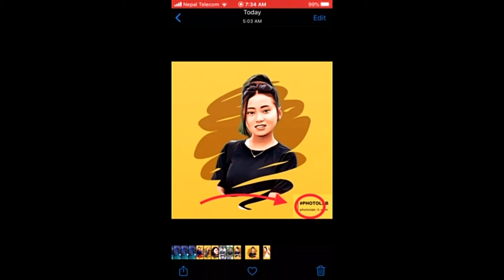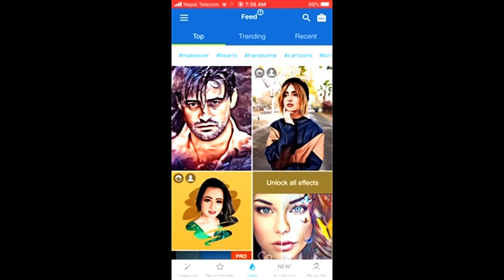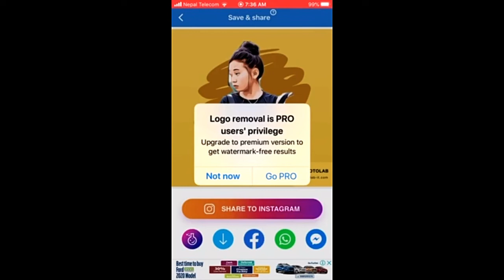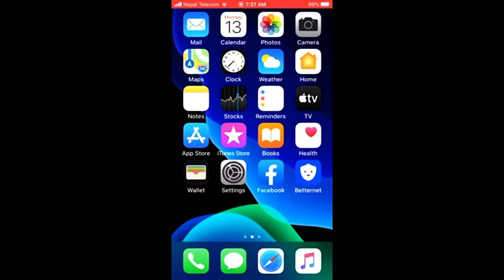How to Remove Photo Lab Watermark Free | Watermark Kasari Hataune | Simple Way Remove Watermark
Namaskar sathi haru aaj ko yas video ma tapai harulai Free Ma Kasari Photo Lab ko Watermark Hatauna Sakinx Vanne Barema Bataya ko Chhu.Hajur harulai Kasto Lagcha Yo Nepali tips Iphone sambandi sampurna triks haru aagami video Ma liyar aaune chu DhanneBa.